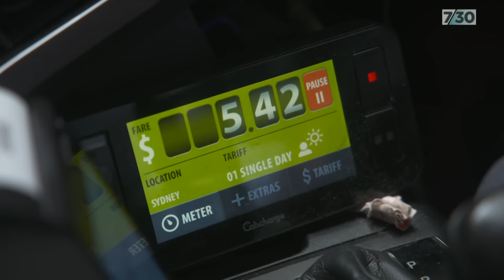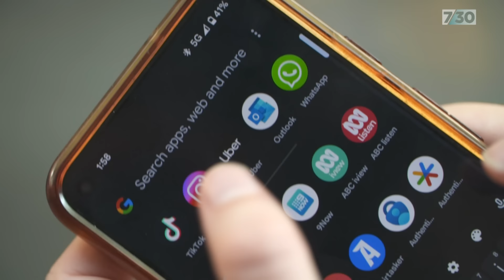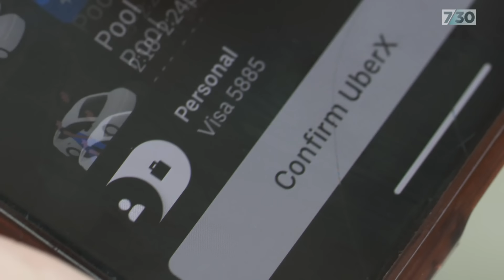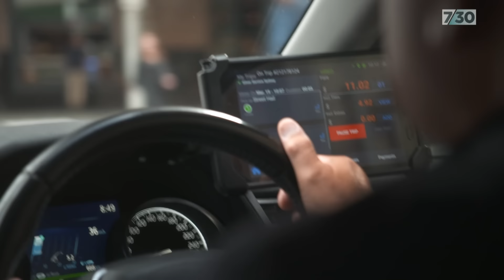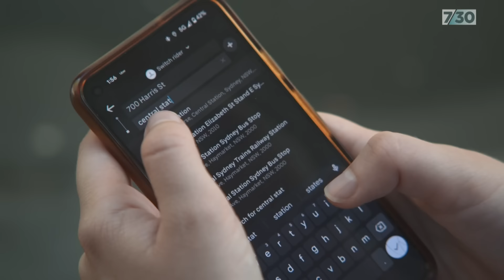Uber is paying Aussie taxi drivers $272m but there's still a battle for their reputation | 7.30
If you ever take cabs you'll be familar with angry complaints from drivers about the rise of Uber. The app's global dominance has provoked the ire of cab companies the world over. But this week, Australian cabbies had a big court victory.

The rideshare company has agreed to compensate them at a cost of $272 million for lost income. Jason Om reports.